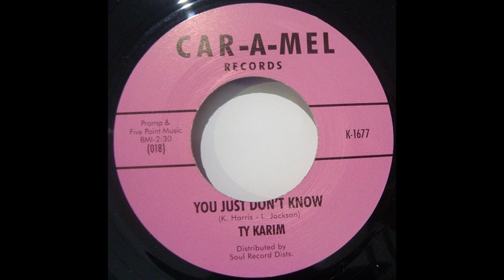Ty Karim - You Just Dont Know - (1967) - A-Z Northern Soul